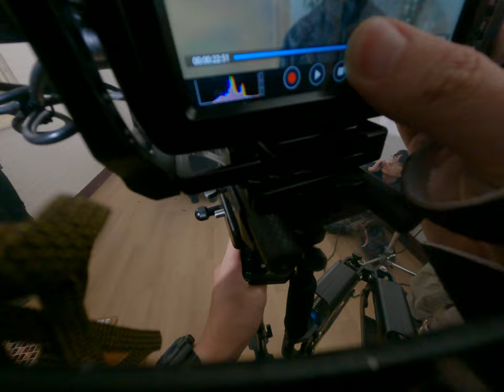媽媽的靈魂在燈光中顯現！真實拍攝過程幕後驚悚特效和真相大解密！ 2